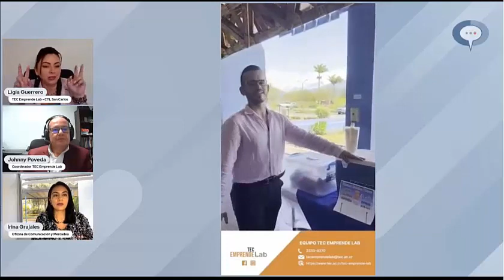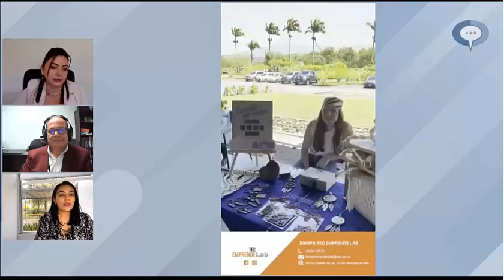Apoyo emprendimiento por medio de TEC Emprende LAB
Conversacion con TEC Emprende Lab, una instancia que apoya a emprendimientos en el área de la ciencia y la tecnología.
Para conocer la historia, las posibilidades que ofrece y los aspectos novedosos del trabajo que se realiza en dicho espacio del Tecnológico